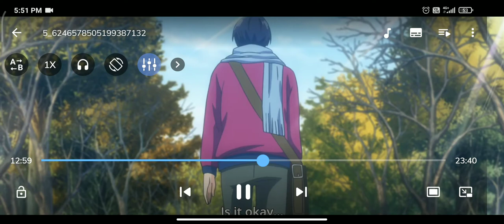Tsutsun age 25 !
tsutsun life after iroha gets aparted for 7 years